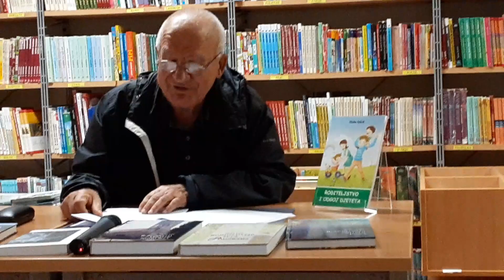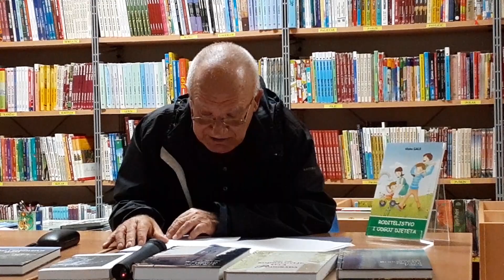Vinko Gale,prof, Večer Plemena Omisa, Poljica i rodoslovlja- 17.5/23.